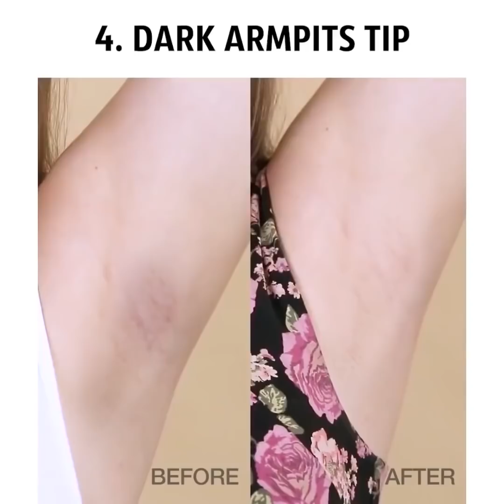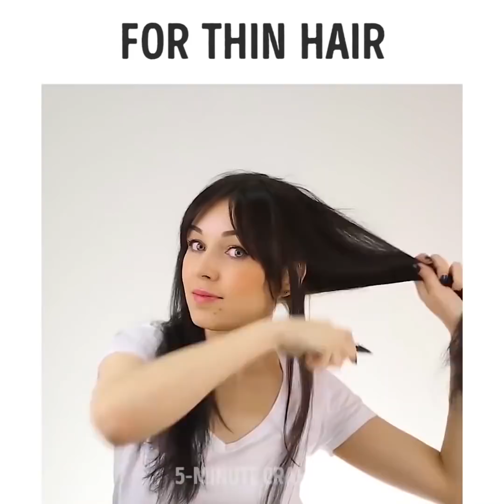22 ПЕРВОКЛАССНЫХ СОВЕТА ДЛЯ КРАСОТЫ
ПЕРВОКЛАССНЫЕ СОВЕТЫ ДЛЯ КРАСОТЫ

Приготовьтесь узнать много нового о стиле и макияже! Советы по моде  - одни из наших любимых. Надеюсь, вы не заскучали по ним. Начнем с азов. Фэшн-гуру, Тим Ганн, говорит, что каждой женщине необходимо иметь эти 10 вещей в гардеробе. Это: черное платье, тренч, классическое платье, белая рубашка, джинсы, кашемировый свитер, юбка, ежедневное платье, блейзер и спортивный костюм. Теперь давайте создадим 10 различных образов всего с 1 базовым элементом!
Прежде чем мы приступим к веселью, вот совет от  французских стилистов: если юбка ниже колена – надевай плоские туфли, если выше – каблуки.
Вот рецепт маски от угрей: 1 ложка желатина, 1 ложка молока. Разогрейте смесь в микроволновке и приложите к проблемным местам.
Научитесь без труда чистить расческу и бороться с шелушащимися губами при помощи зубной щетки. После такой процедуры ваши губы будут блестеть.
Вот несколько советов на каждый день. Они не потребуют много сил и умения. Нужно просто привыкнуть к ним. Вот простой совет, как удалить угревую сыпь: смешайте клей ПВА и активированный уголь, наносите пасту на проблемные зоны.
Избавьтесь от темных подмышек: просто разрежьте картофелину на 2 части и натрите подмышки. Умывайтесь содовой или минеральной водой, чтобы сделать кожу более здоровой и гладкой.
Совет для голливудской улыбки: 2 чайных ложки соды, зубная паста, нанесите смесь на фольгу, наложите на зубы, оставьте на 10 минут.
TIMESTAMPS:
1:40 Ножно
больше кудрей?
 3:21 Укладка
карандашом
 8:50 Средство
от угрей
 11:41 Природная пудра